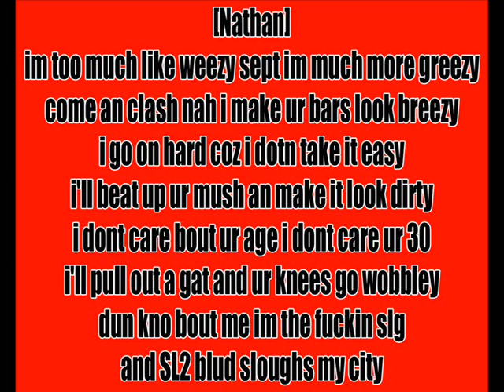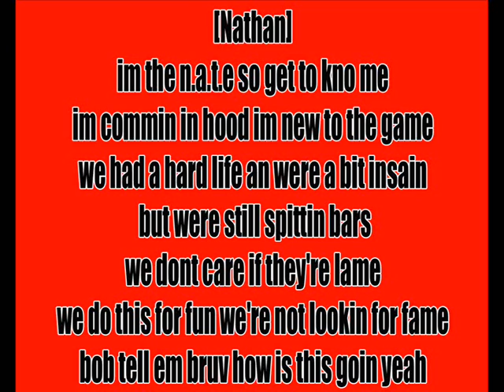Bobby J FT Nate Jenner - Hard Life But We're Greezy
Me n my cousin bob first time hes ever tried to rap and this was me just messing about coz i was bored lol